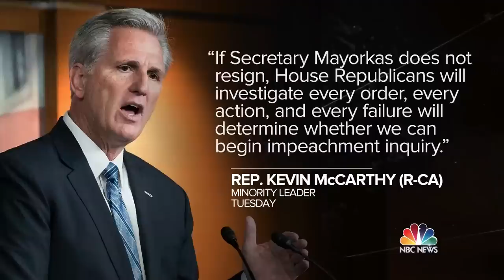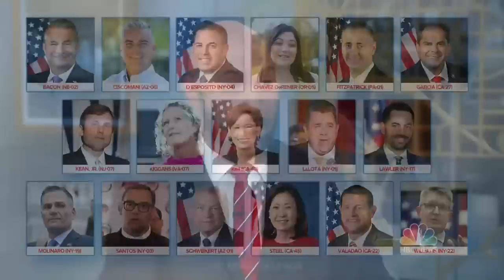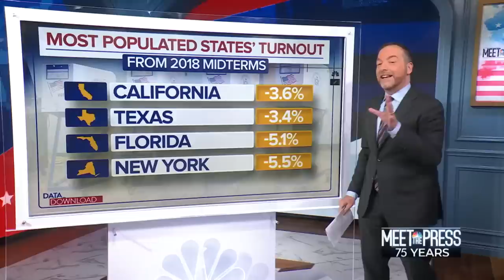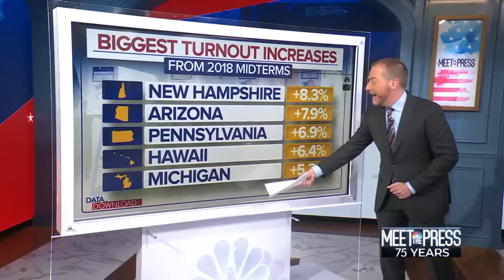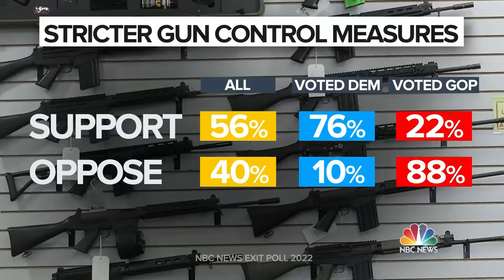Meet The Press Full Broadcast — Nov. 27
Governor Jared Polis (D-Colo.) joins Meet the Press to talk about America’s gun policy, following last week’s shooting at Club Q in Colorado Springs. In an exclusive interview, Rep. James Comer (R-Ky.) talks to Chuck about the upcoming Republican majority and his priorities for the House Committee on Oversight and Reform. Dr. Anthony Fauci discusses his legacy prior to his departure as director of the National Institute of Allergy and Infectious Diseases. Matt Gorman, Maria Teresa Kumar, Susan Page, and Reid Wilson join the Meet the Press roundtable.